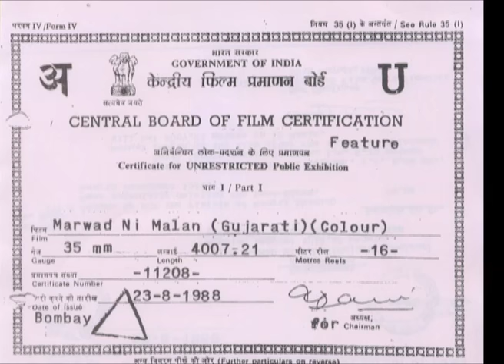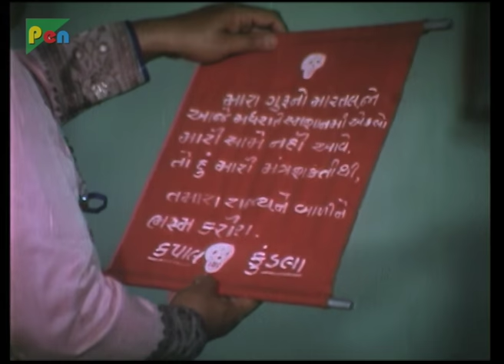Marwad Ni Malan Gujarati Movie | Full HD 1080p | Rajdeep Barot, Vanita, Rekha Rathod, Prabhat Barot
Marwad Ni Malan Gujarati Movie | Full HD 1080p | Rajdeep Barot, Vanita, Rekha Rathod, Prabhat Barot 👉 Log On To Our Official